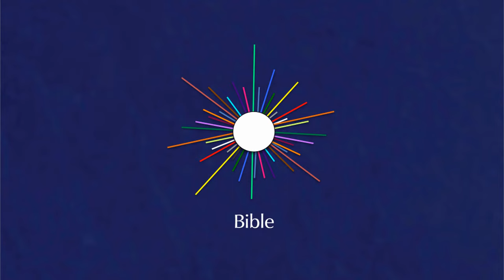The Book of Mormon—a Book from God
“That book was either written by God or the devil, and I am going to find out who wrote it.” He read it through twice in the next 10 days and then declared, “The devil could not have written it—it must be from God.”